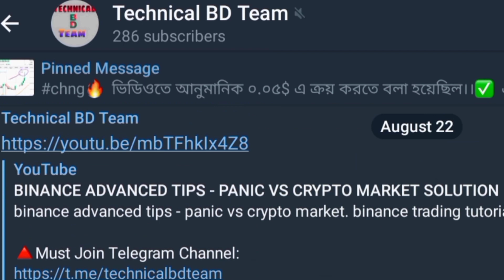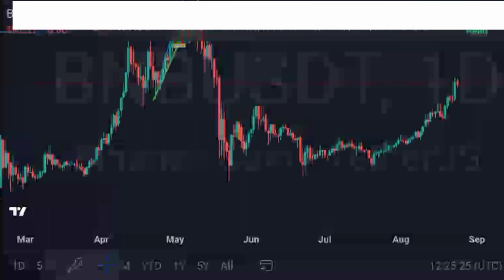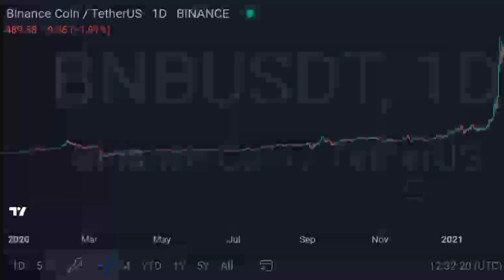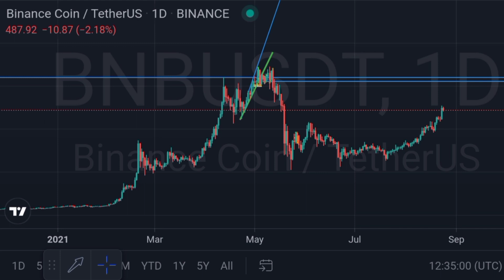BINANCE ADVANCED TIPS - SIP TRADING STRATEGY BANGLA TUTORIAL (Part - 3)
Please Comment your opinion what do you want for me any new video topic |

📃Vedio information:-)

SIP TRADING STRATEGY  VIDEO LINK

🖍️Enter reffer ID : OBXM26WJ